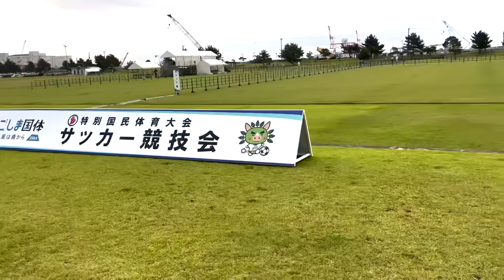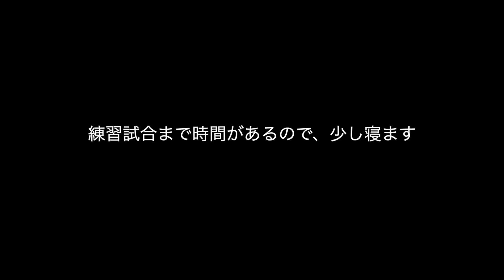[国体vlog]勝てば準決勝のPK戦で奇跡を起こすか？！新潟国体と戦う169cmのゴールキーパー🔥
どうも、169cmのゴールキーパー畠山諒介です。
自分はこの身長でサッカーのGKとしてどこまで戦えるかに挑戦しています🔥
身長が低いからという理由で、キーパーというポジションを諦めてしまった、夢を諦めてしまった選手が沢山います。そして、今キーパーをやっていて身長で悩んでいる選手も沢山います。
そんな選手に少しでも自分の動画を通して勇気と希望を与えられたら嬉しいです。

現在は、JFL昇格を目指して北海道リーグ1部「BTOP北海道」というチームでのプレーしています。

ぜひ、応援のほどよろしくお願い致します🤲

共に頑張っていきましょう🔥

マジで美味いホエイプロテインはこちら
◆Amazon

めっちゃ美味しいEAAはこちら
◆Amazon

僕の愛用しているマッサージガンはこちら「uFit RELEASER Mini」